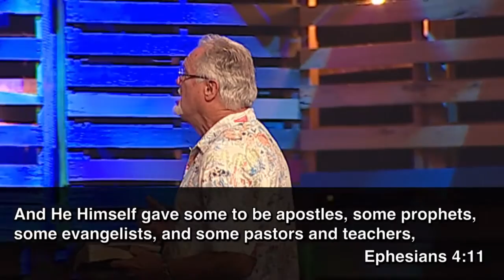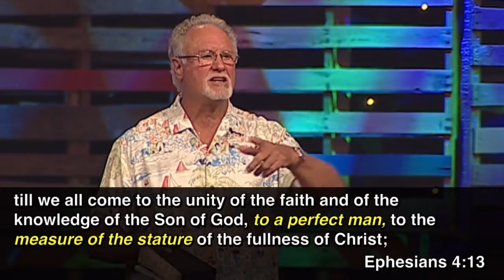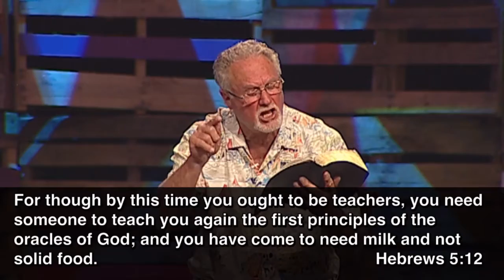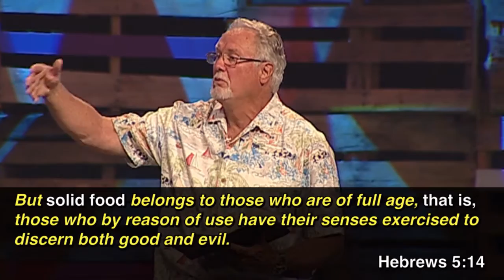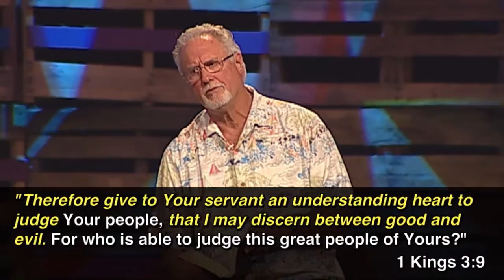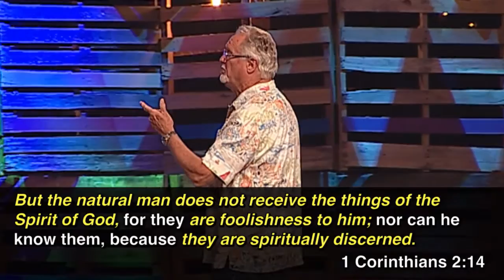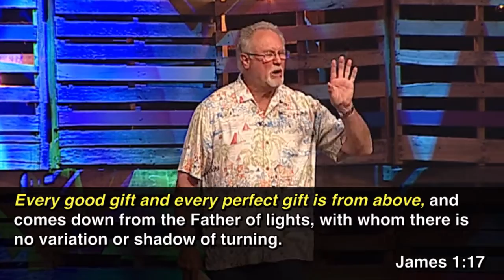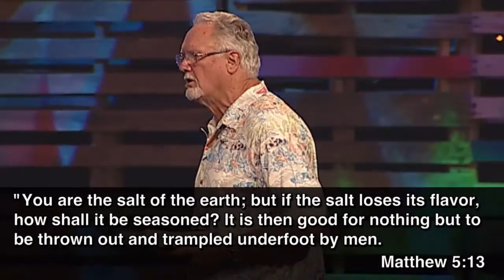"Road to Maturity" by Pastor Jim Cobrae